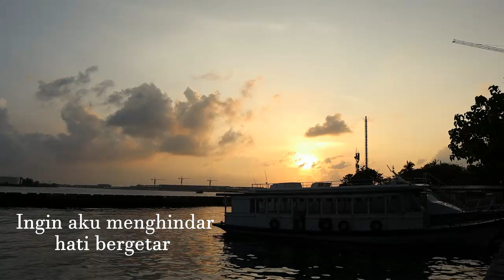Cinta dan Tangis - Jamal Abdillah (Lirik hjz)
Ingin aku menghindar                                                                                                                                                                                                                                                                     Hati bergetar...